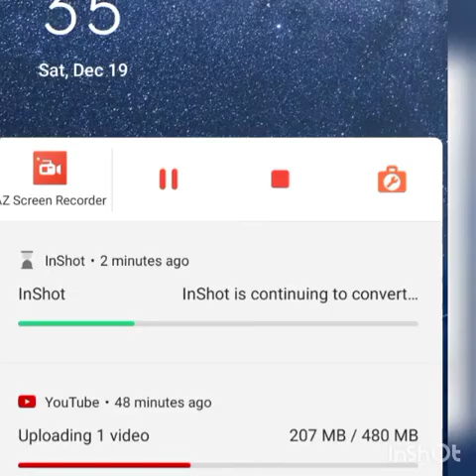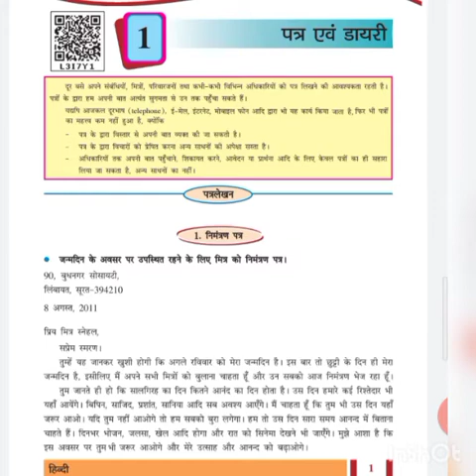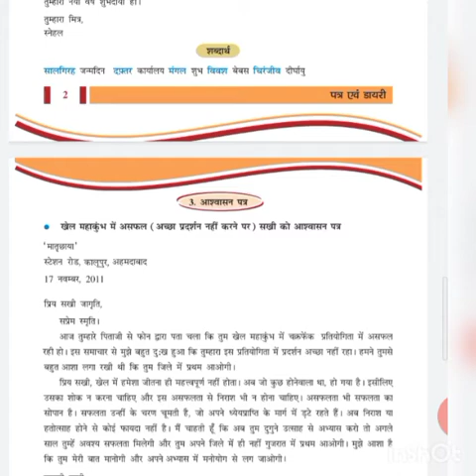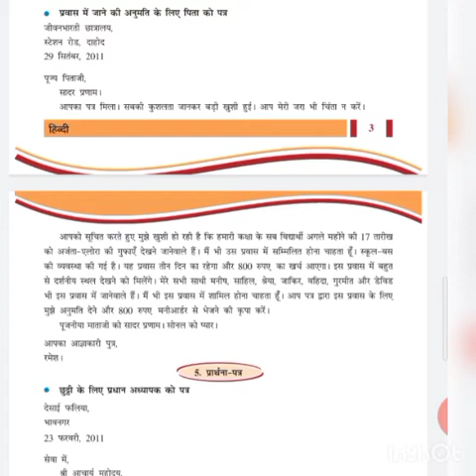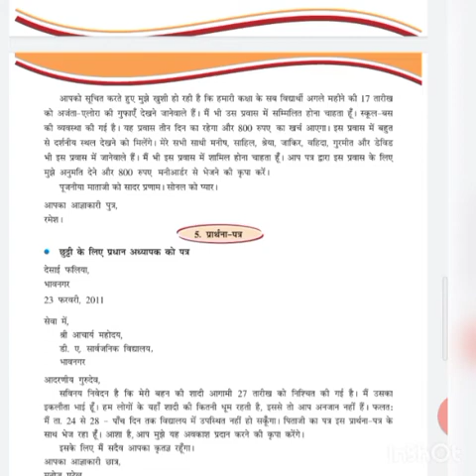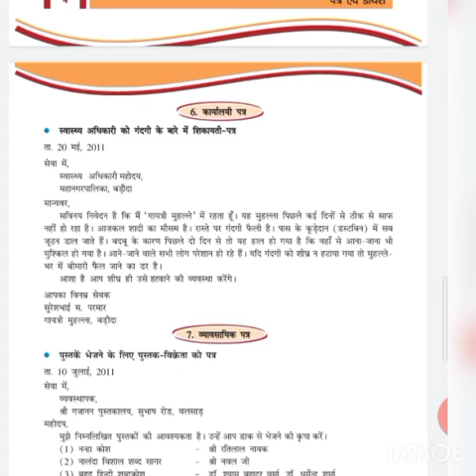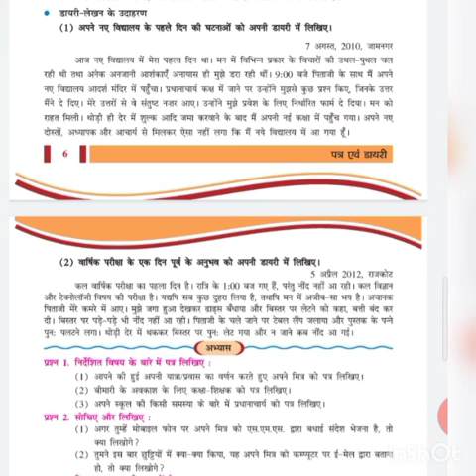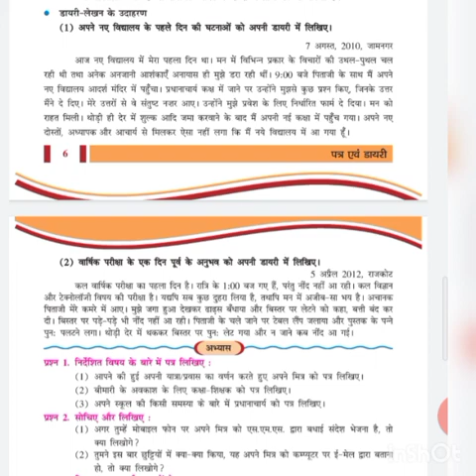std 8 hindi sem 2 lesson 1 shree sarvoday prathmik shala